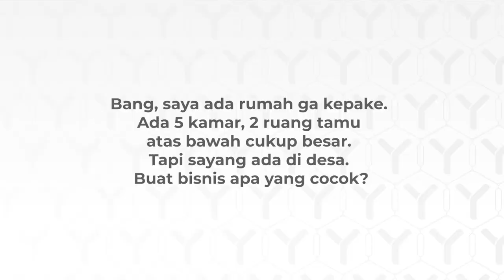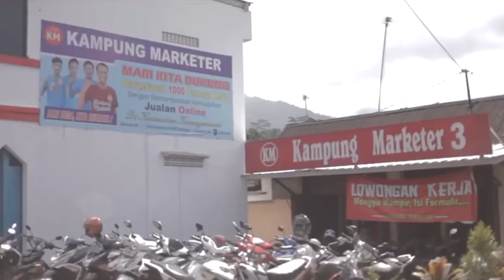Properti Kosong di Desa Dibuat Bisnis Apa? - TanyaJuragan Episode 5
Bang, saya ada rumah ga kepake, Ada 5 kamar, 2 ruang tamu atas bawah cukup besar. Tapi sayang ada di desa. Buta bisnis apa yang cocok?

Di desa yang dimaksud adalah trafiknya sepi, wisata jauh, gak cocok buat bisnis retail. Disewakan, terlalu murah.

"Ada pertanyaan untuk Juragan?
Silakan isi di kolom komentar."

SARANG SEMUT
“Membangun Database Trafik Mandiri dan Terkendali”
17-19 Agustus 2019
Sanur - BALI